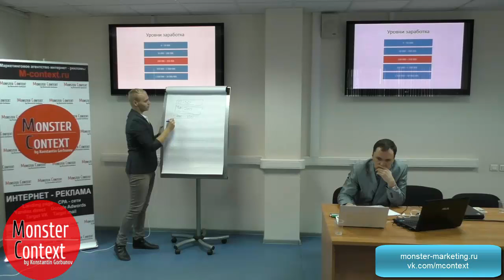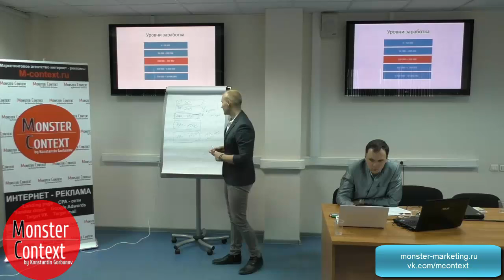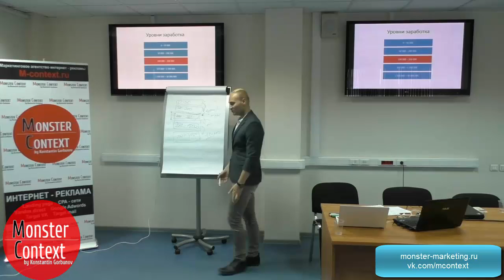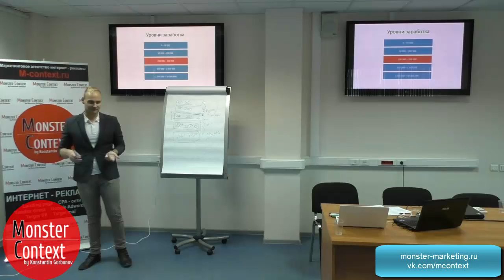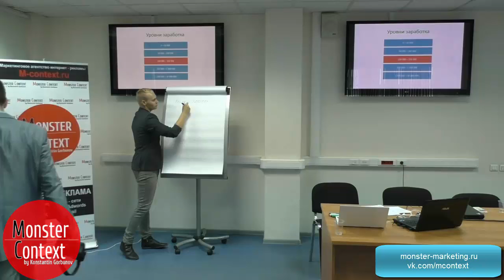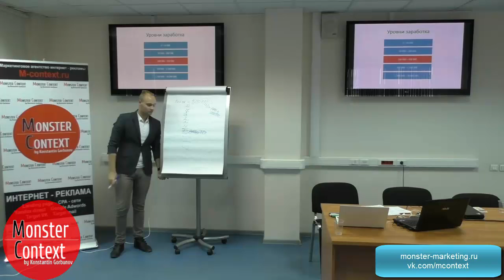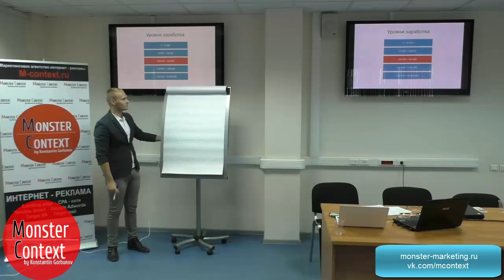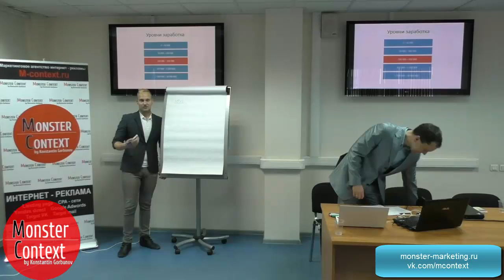Уровни заработка. Проблема заработать больше 300.000 рублей.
Вебинар "Почему только 5% людей достигают цели?" или "О чем молчат бизнес инкубаторы 3.0!"

Добавляйтесь!

Как заработать 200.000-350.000 рублей. Где кроется "яма"? Постоянно надо перескакивать уровни. Вы начнете по-другому контактировать с людьми. Главная проблема в промежутке 200-350 т.р. Что можете купить - новый ноутбук, отложить на машину и т.п - закроете все потребности.
Потом может настать момент, когда ничего не надо и нет цели. Сложно перейти на следующий уровень.

Константин Горбунов,
уровни заработка,
как заработать 300000 рублей,
как преодолеть яму,
доходы, цели.